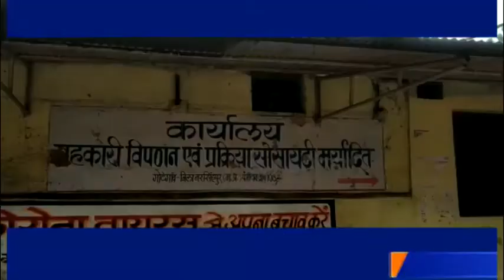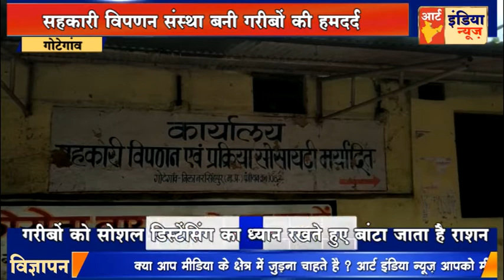सहकारी विपणन संस्था बनी गरीबों की हमदर्द